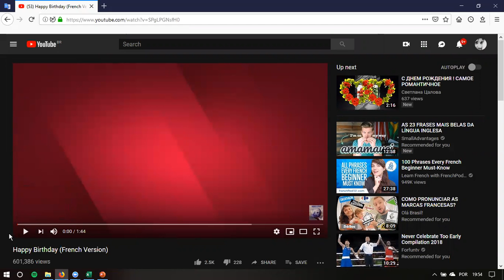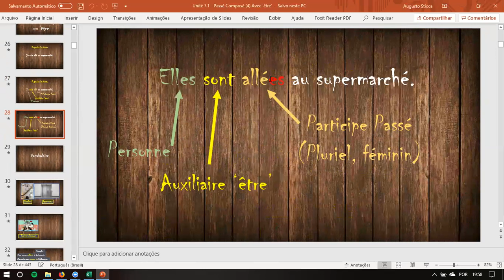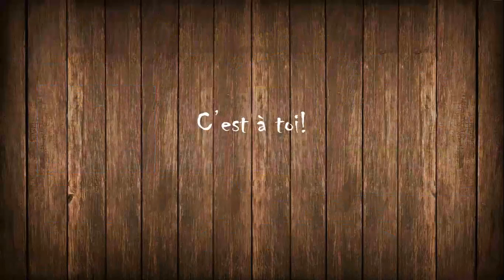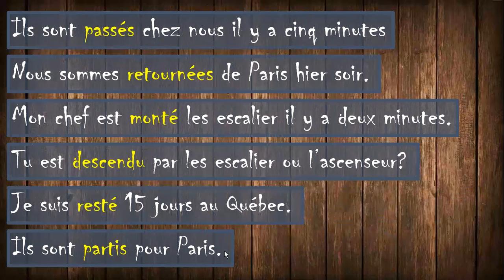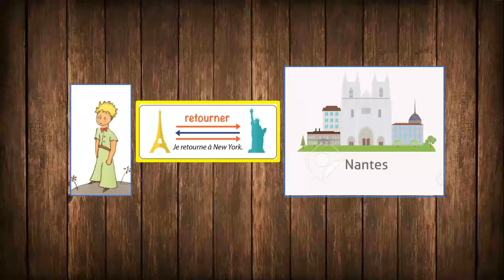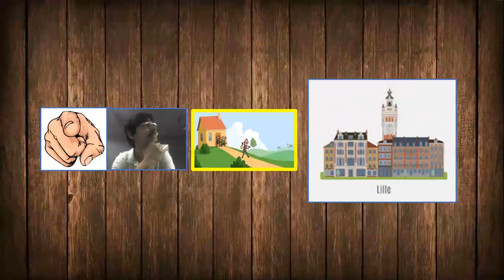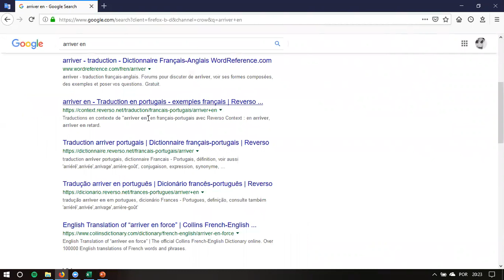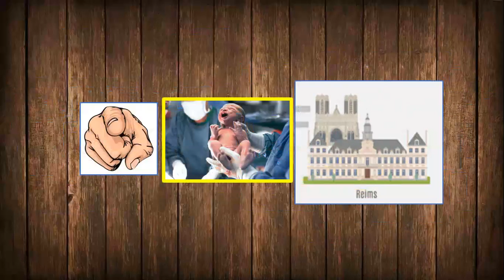Miguel - Unité 7.1 (Parte 2) (20/05/2019)